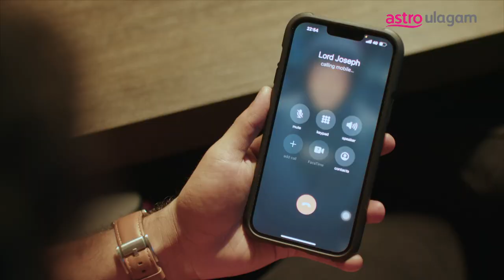Vengaiyan Magan l PROMO Episode 2 l Vinmeen HD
After meeting Vedha, Madhan had to take up the role of the lawyer to solve his case. For that he needs some assistance as he lost touch in the legal world. He calls his former law lecturer and ex-lawyer Mr. Joseph for help. Watch VengaiyanMagan to find out what happens next, every Monday to Thursday at 9.00pm on Vinmeen HD CH202.